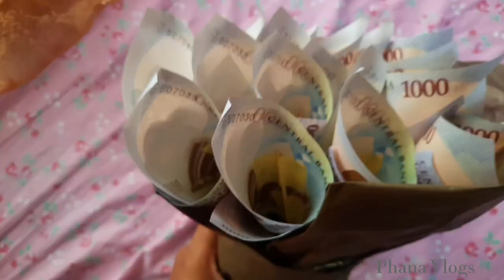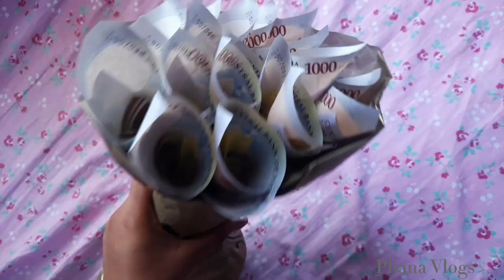LAGOS LIVING VLOG: self care, cook with me and grocery shopping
Hi Loves! Another week in my life vlog where i take you on a date night, cook with me, most importantly; transforming myself into a beauty. Enjoy 💕

   I T E M   I N   T H E  V I D E O:

Camera: On my Samsung Phone.